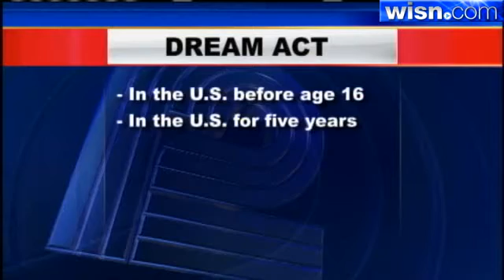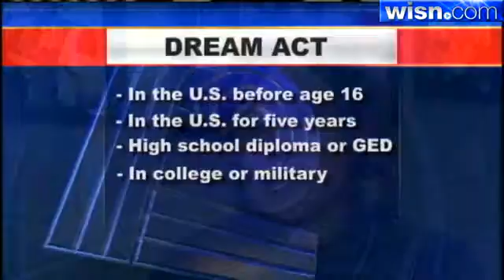Historic Senate Votes Generating Mixed Reaction In Wisconsin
Saturday's two historic Senate votes are generating mixed reaction in Wisconsin.